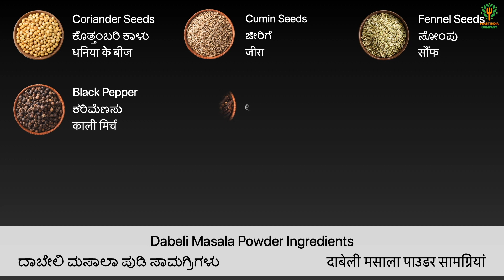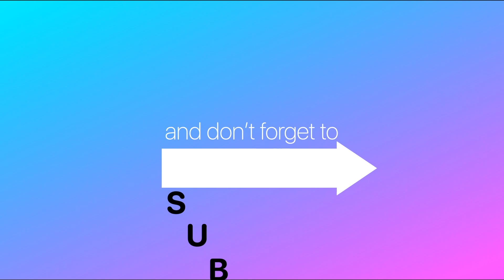Dabeli Recipe I दाबेली बनाने की विधि I Kutchi Dabeli l ದಾಬೇಲಿ I Dabheli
How to make Dabeli - ದಾಬೇಲಿ - दाबेली बनाने की विधि

Dabeli is a popular street food that originated in Kutch, Gujarat in India. Hence it is also known as Kutchi or Kacchi Dabeli! It is a common and popular street food in Mumbai too. It is easy to spot tiny carts selling this yummy snack, doting the cities busy streets.

Ingredients - ಸಾಮಗ್ರಿಗಳು - सामग्रियां :

Dabeli Masala Powder:
Coriander Seeds - ಕೊತ್ತಂಬರಿ ಕಾಳು - धनिया के बीज - 3 tbs
Cumin Seeds - ಜೀರಿಗೆ - जीरा - 2 tbs
Fennel Seeds - ಸೋಂಪು - सौंफ - 1 tbs
Black Pepper - ಕರಿಮೆಣಸು - काली मिर्च - 1/2 tbs
Cloves - ಲವಂಗ - लौंग - 6
Cardamom - ಏಲಕ್ಕಿ - इलायची - 2
Cinnamon - ಚಕ್ಕೆ - दालचीनी - 1 inch
Dried Red Chili - ಒಣ ಮೆಣಸಿನಕಾಯಿ - सूखे लाल मिर्च - 5
Asafoetida - ಹಿಂಗ್ - हींग - 1 pinch
Salt - ಉಪ್ಪು - नमक - 1/2 tbs

Spicy Chutney:
Dried Red Chili - ಒಣ ಮೆಣಸಿನಕಾಯಿ - सूखे लाल मिर्च - 12, soak for 30 minutes
Garlic - ಬೆಳ್ಳುಳ್ಳಿ - लहसुन - 2 - 7 cloves
Salt - ಉಪ್ಪು - नमक - to taste
Jaggery - ಬೆಲ್ಲ - गुड़ - 1 tbs

Potato Mix:
Oil - ಎಣ್ಣೆ - तेल - 3 tbs
Dabeli Masala Powder - ದಾಬೇಲಿ ಮಸಾಲಾ ಪುಡಿ - दाबेली मसाला पाउडर - 3 tbs
Potato - ಆಲೂಗಡ್ಡೆ - आलू - 3, boiled and mashed
Grated Coconut - ತುರಿದ ತೆಂಗಿನಕಾಯಿ - किसा हुआ नारियल - 4 tbs
Coriander/Cilantro - ಕೊತ್ತಂಬರಿ - धनिया - 4 tbs, chopped
Pomegranate seeds - ದಾಳಿಂಬೆ ಬೀಜಗಳು - अनार के बीज - 3 tbs

Masala Peanuts:
Roasted Peanuts - ಹುರಿದ ಕಡಲೆಬೀಜ - भुनी हुई मूंगफली - 1/2 cup
Dabeli Masala Powder - ದಾಬೇಲಿ ಮಸಾಲಾ ಪುಡಿ - दाबेली मसाला पाउडर - 1/2 tbs
Salt - ಉಪ್ಪು - नमक - little
Sugar - ಸಕ್ಕರೆ - चीनी - 1/4 tbs
Oil - ಎಣ್ಣೆ - तेल - 1/2 tbs

Dabeli Stuffing:
Spicy Chutney
Potato Mix
Onion - ಈರುಳ್ಳಿ - प्याज - 1/2, finely chopped
Masala Peanuts

Roasting:
Butter - ಬೆಣ್ಣೆ - मक्खन

Garnishing:
Thin Sev - ತೆಳುವಾದ ಸೆವ್ - पतली सेव

ನಿಮಗೆ ನಮ್ಮ ವಿಡಿಯೋ ಇಷ್ಟವಾದಲ್ಲಿ ದಯವಿಟ್ಟು ನಮ್ಮ ಯೂಟ್ಯೂಬ್ ಚಾನೆಲ್ ಗೆ ಚಂದಾದಾರರಾಗಿ.